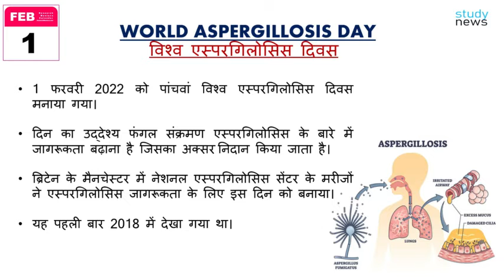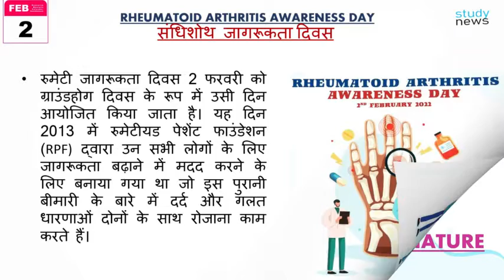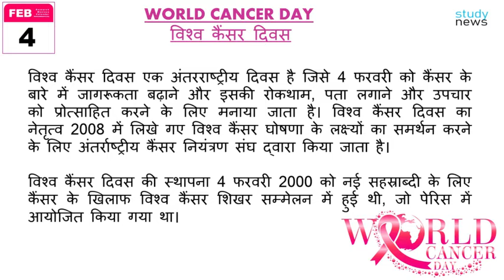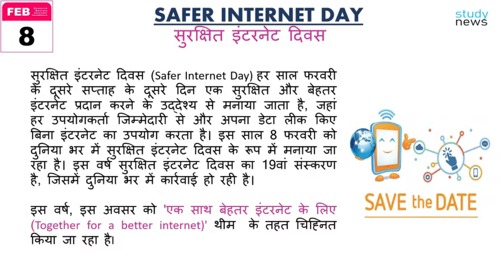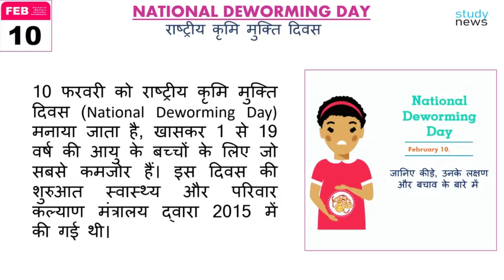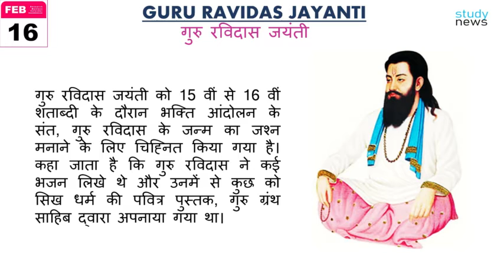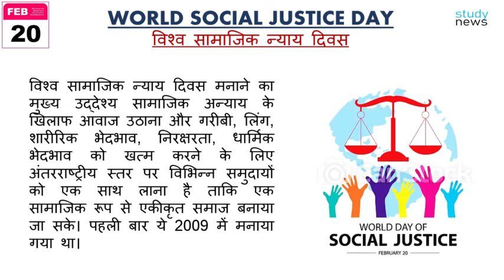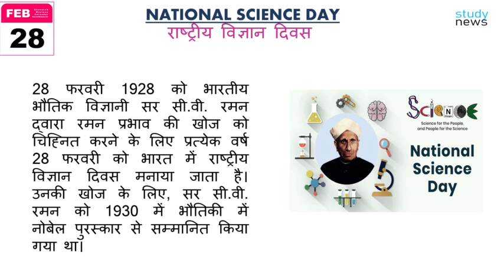List of Important Days of FEBRUARY II फरवरी के महत्वपूर्ण दिनों की सूची II 1 FEBRUARY – 28 FEBRUARY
THE INDIAN COAST GUARD DAY
WORLD ASPERGILLOSIS DAY
RHEUMATOID ARTHRITIS AWARENESS DAY
WORLD WETLANDS DAY
INTERNATIONAL DAY OF HUMAN FRATERNITY
WORLD CANCER DAY
ZERO TOLERANCE for FEMALE GENITAL MUTILATION
SAFER INTERNET DAY
WORLD PULSES DAY
NATIONAL DEWORMING DAY
NATIONAL WOMEN'S DAY
WORLD RADIO DAY
INTERNATIONAL EPILEPSY DAY
INTERNATIONAL CHILDHOOD CANCER DAY
GURU RAVIDAS JAYANTI
WORLD PANGOLIN DAY
WORLD SOCIAL JUSTICE DAY
INTERNATIONAL MOTHER LANGUAGE DAY
NATIONAL PROTEIN DAY
NATIONAL SCIENCE DAY